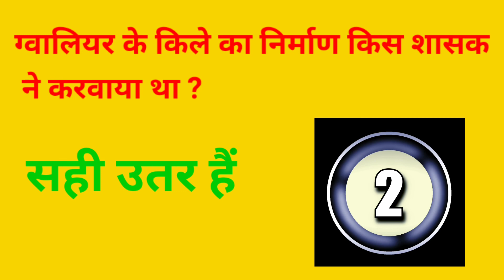gk GK Question,GK In Hindi,GK Question and Answer,GK Quiz,GKQuestions,How to Improve your knowledge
How to Improve your gk knowledge
GK Question,GK In Hindi,GK Question and Answer,GK Quiz, BR GK STUDY,GK Question

Your Queries 👇👇
1. GK
2. General Knowledge
3. Important GK Questions and answer for 4. Competitive Exams
5. Quiz Test
6. br gk study
7. Important gk
8. Quiz test
9. competitive quiz
10. competitive general knowledge
11. GK in Hindi
12. general knowledge quiz
13. quiz questions
14. general knowledge questions
15. gk quiz
16. general knowledge questions with answers
17. gk question in hindi
18. GK Question Answer
19. India GK
20. hindi gk
21. samanya gyan
22. gk questions
23. india gk in hindi
24. 2021 gk questions and answers
25. lucent gk
26. lucent gk
27. lucent gk in hindi video
28. lucent GK in hindi
29. lucent geography in hindi
30. lucent geography
31. geography gk question
32. geography gk in hindi
33. lucent 1000 question
34. lucent 1000 prashn
35. lucent gk ka nichod
36. lucent gk important question
37. lucent gk important question in hindi
38. lucent gk important topics
39. lucent ka nichod science
40. lucent for ssc cgl
41. lucent for ssc
42. lucent for railway
43. geography gk
44. lucent mcq
45. lucent mcq in hindi
46. lucent book gk
47. gk
48. gk questions and answers
49. gk question
50. general knowledge
51. br gk study
52. gk questions
53. g k
54. general knowledge question
55. g k questions and answers
56. gk ke question
57. question
58. general knowledge questions and answers
59. samanya gyan
60. g.k questions in hindi
61. gk question answer
62. sarkarinaukarigk​​​​​
63. gk ke sawal
64. knowledge
65. question answer
66. general knowledge questions
67. gk knowledge
68. जनरल नॉलेज
69. जीके
70. gk quiz
71. g.k
72. gk ka question
73. ips question and answer
74. gk
75. gk question
76. gk afroz
77. gk questions
78. gktoday
79.gk tricks
80. gk study adda
81. gk video
82. gk live
83. gk by kumar Gaurav sir
84. gk by khan sir
85. gk today current affairs
86. question
87. सामान्य ज्ञान
88. general knowledge ke question
89. gk knowledge
90. gk dijiye
91. general class
92. general knowledge ki video in hindi
93. general knowledge gk
94. general knowledge questions and answers
95. General knowledge video
96. General knowledge 2021
97. general knowledge for kids
98. general knowledge quiz
99. general knowledge ke question
100. BRGKSTUDY​​​​​
101. GK
102. gk question
103. gk questions and answers
104. general knowledge
105. g k
106. g k questions and answers
107. general knowledge questions and answers
108. gk question answer
109. g.k
110. question answer
111. question
112. जीके
113. gk
114. g.k questions in hindi
115. general knowledge questions
116. knowledge
117. general knowledge question
118. g. k
119. quiz
120. g k question
121. BR GK STUDY
122. Br Gk Study
123. BRGKSTUDY
124. gk gs
125. gk ke sawal
126. gk ka question
127. जीके क्वेश्चन
128. gk 2019
129. gk 2020
130. gk 2021
131. gk 2022
132. बीआर जीके स्टडी
133. g.k. question with answer
134. answer
135. lucent gk
136. GK 2020
137. GK 2021
138. GK 2022
139. g,k
140. जीके के सवाल
141. gk general knowledge
142. जनरल नॉलेज
143. gk knowledge
144. gk questions and answers 2021
145. gk questions and answers 2022
146. gk questions and answers in hindi
147. GK Police
148. GK IAS
149. GK IPS
150. g. k. question in hindi
151. janral nolej in hindi
152. BR GK STUDY 2020
153. BR GK STUDY 2021
154. BR GK STUDY 2022
155. tense
156. current affairs
157. g.k questions
158. gk today current affairs
159. जी के
160. GK
161. GK BR
162. Gk
163. gK
164. G K
165. Gk quiz
166. GK BR
167. gk​​​​​
168. G_K​​​​​
169. g_k​​​​​
170. G​​​​​.K
171. GK ki Video
172. Good sawal
173. सवाल आपके जवाब हमारे
174. GK ka सवाल
175. जीके.
176. GK.
177. BR
178. BR GK STUDY Lucent
179. GK Hindi Question
180. सवाल
181. question and answers
182. new gk question
183. new gk questions
184. hindi question
185. gk question gk question
186. answer
187. gk dijiye
188. general knowledge question answer
189. जीके जीके
190. g k 2021
191. g k 2022
192. gk gk gk
193. GK GK GK
194. जीके का क्वेश्चन
195. samanya gyan
196. GK number 1
197. GK Question
198. gk question
199. gK question
200. Gk GK gK जीके gk